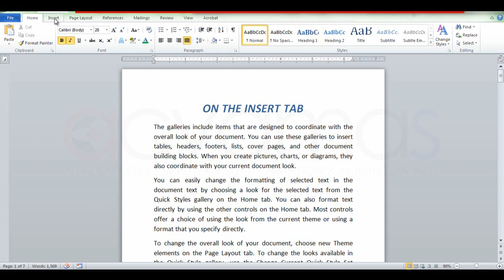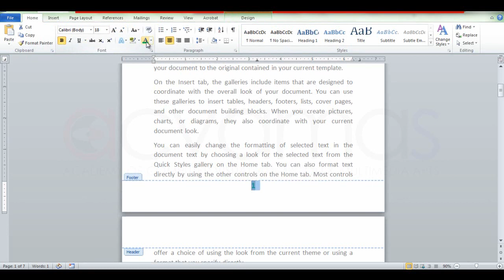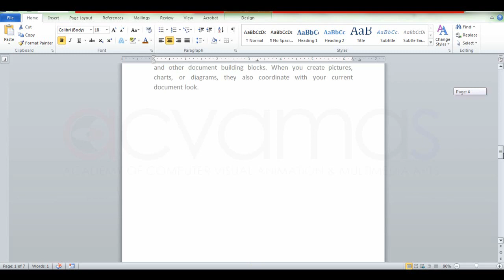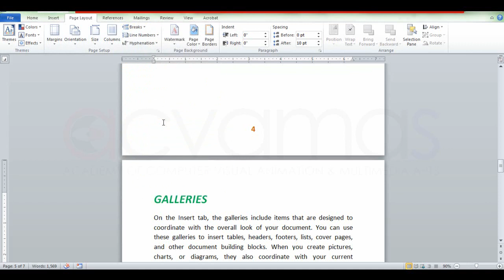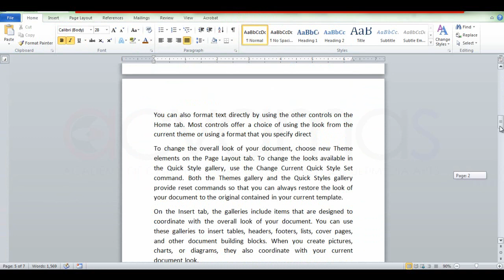MS Word Page Numbering | 12වන පාඩම | ACVAMAS | Best Place to Learn Computer in Sinhala